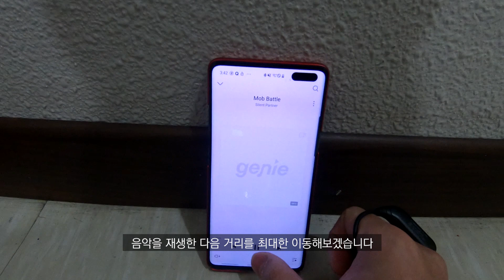이걸 무선으로 만들어 준다고? 아콘 Freebuds X HIFI 코드리스 이어폰 블루투스 모듈 (MMCX/2Pin) 언박싱 상세리뷰 [음질/디자인/착용모습/통화품질/딜레이]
서랍속에 실리카겔과 함께 잠들어 있던 명기들을 꺼내실 차례입니다. 이제는 무선 이어폰이 세상을 점령하고 있습니다. 유선이어폰을 사용하시다가 무선 코드리스 이어폰을 한 번 이라도 사용해 보셨다면 그 편함에 음질이 뭐고 다 갖다버릴 수 있을겁니다. 그래! 음질 보다는 편한게 최야 라는 자기위안을 하면서 말이죠!

하지만 이제 하이엔드 이어폰을 무선으로 들으실 수 있습니다. MMCX단자와 0.75mm 2Pin 단자를 지원하는 고성능 이어폰을 무선으로 만들어주는 아콘의 Freebuds x Hifi 블루투스 모듈을 소개합니다.

MMCX와 2Pin 지원 이어폰이 있으시다면 다시 꺼낼 시간입니다
그럼 영상 봐주셔서 항상 감사합니다!

음원 사이트
(링크로 가입시 2개월 라이선스 추가)

※MMCX 커스텀 케이블(전용 파우치포함) 증정은 한시수량으로 제품 구매 후 포토상품평 + 블로그 리뷰시에 증정된다고 합니다

"해당 제품은 Archon으로 부터 제품을 제공받았습니다"